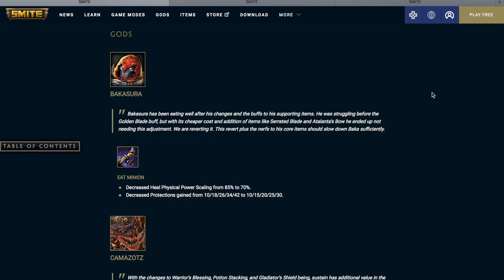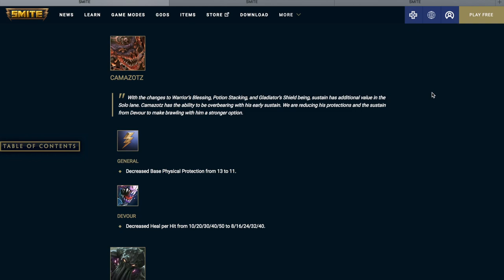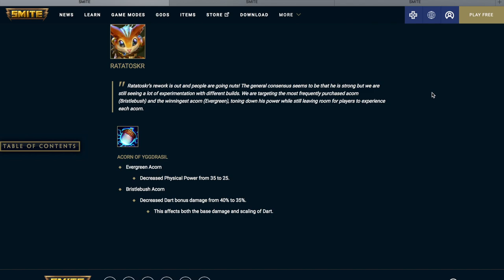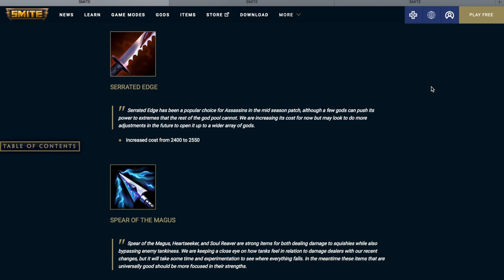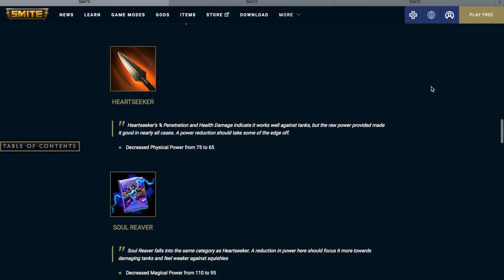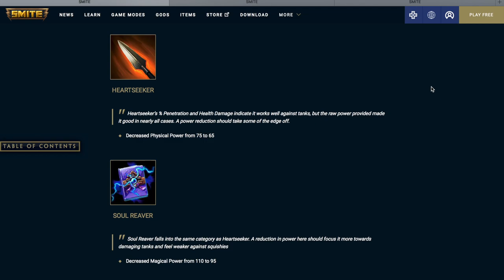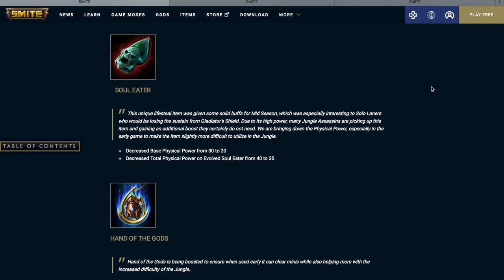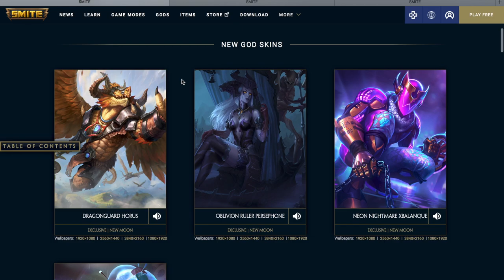SMITE Patch Notes 7.7 Mid-Season Bonus Balance - Golden Blade Nerf + Major Item Changes + Buffs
Smite 7.7 Mid Season bonus balance is out now (details in description)! With the mid season update Smite there where a lot of changes made in Smite.  This bonus balance attempts to balance items after the mid season patch.  A lot of core items are being changes, such as Golden Blade, Heartseeker, Soul Reaver and Soul Eater. There was a lot of information to unpack from the patch notes and I tried to cover what I thought was the most interesting for the sake of time.  Let me know your thoughts on all of the new content in the comments below!

SMITE UPDATE 7.7 MID SEASON BONUS BALANCE UPDATE

New Skins:
Dragonguard Horus (New Moon)
Oblivion Ruler Persephone (New Moon)
Neon Nightmare Xbalanque (New Moon)
Deadnaut Cupid (Deadnaut)

Buffs:
Items
SHADOWSTEEL SHURIKEN
HAND OF THE GODS

Gods
None this patch

Nerfs:
Items
GOLDEN BLADE
SERRATED EDGE
SPEAR OF THE MAGUS
HEARTSEEKER
SOUL REAVER
TYPHON’S FANG
RING OF HECATE
WARRIOR’S BANE
SOUL EATER

Gods
BAKASURA
CAMAZOTZ
CTHULHU
RAIJIN
RATATOSKR